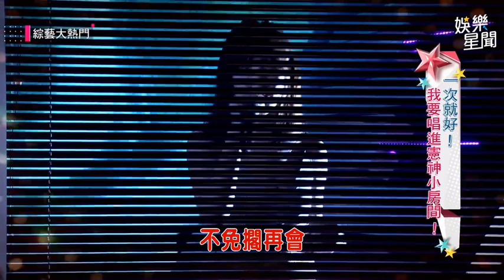寶兒清涼熱唱「阿娜答」 Lulu點評：不免擱再會｜綜藝大熱門｜三立娛樂星聞